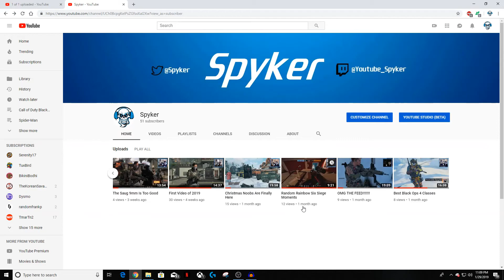A New Change